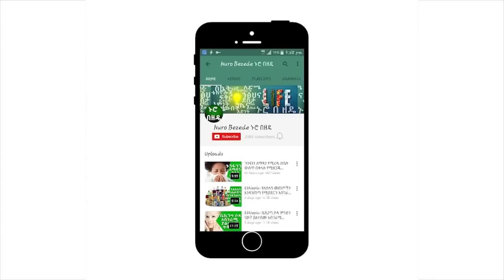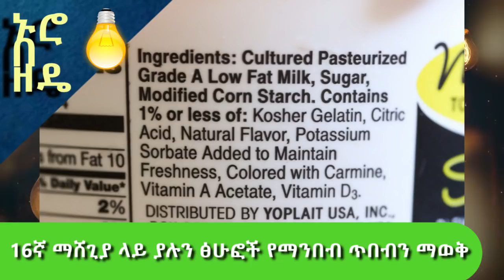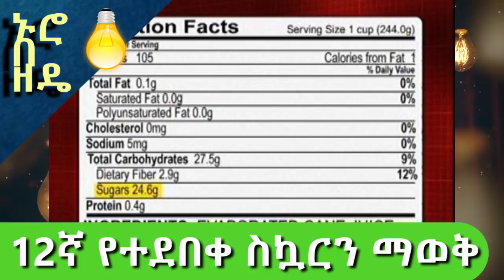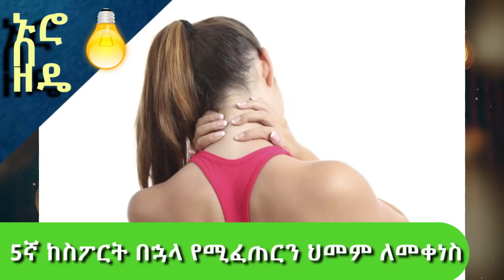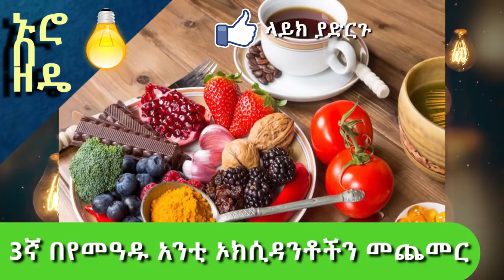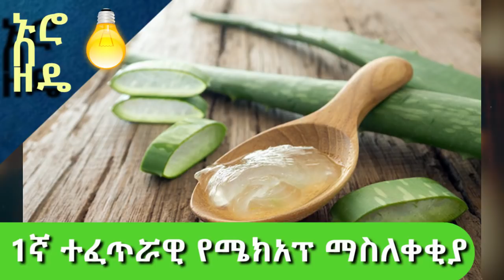የጤናማና ውብ ሴቶች ትናንሽ ሚስጥሮች